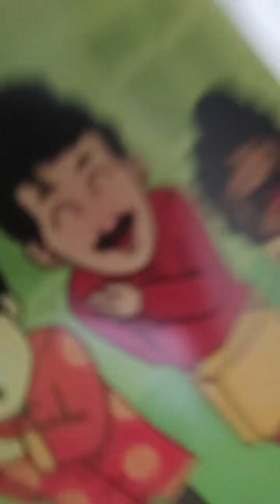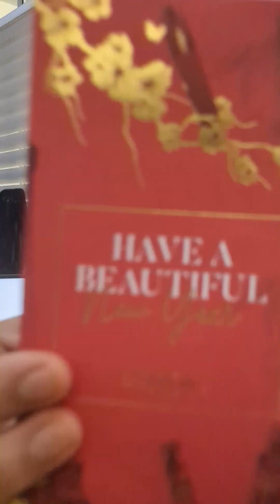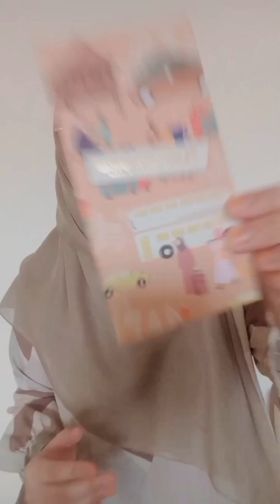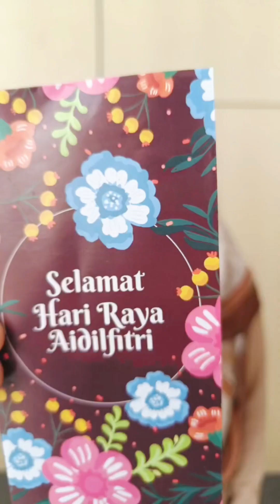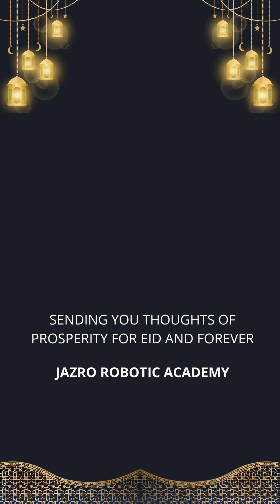SELAMAT HARI RAYA AIDILFITRI 2023 X JAZRO ROBOTIC ACADEMY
Riang Ria Raya bersama Jazro Team 🥳

Kami semua ingin mengucapkan Selamat Hari Raya Aidilfitri Maaf Zahir dan Batin 🥰

Nikmati hari bahagia ini dan jangan lupa makan sedap sedap tau!